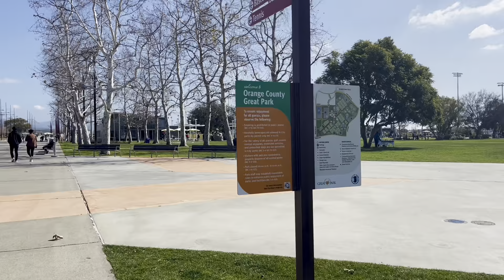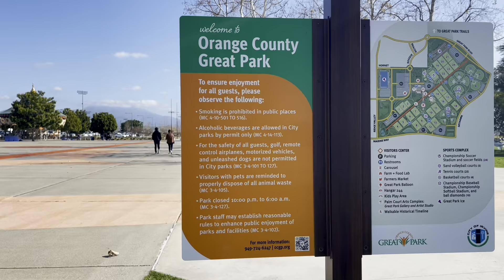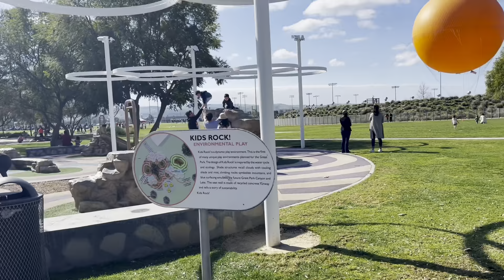Orange County Great Park | Irvine, CA | Walking Tour| Balloon Ride and Carousel|Family Fun Park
What an amazing day we had experienced here in Orange County Great Park at Irvine, CA. This is a great outdoor place for family to enjoy. No entrance fee and no parking fee. For carousel ride, you only pay $10 for unlimited ride!